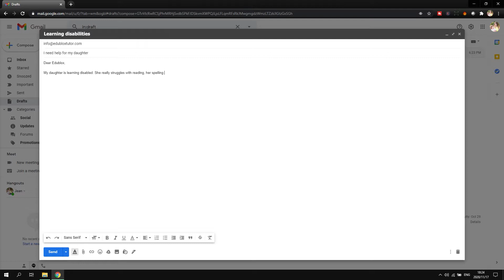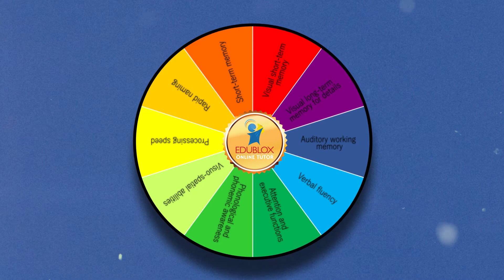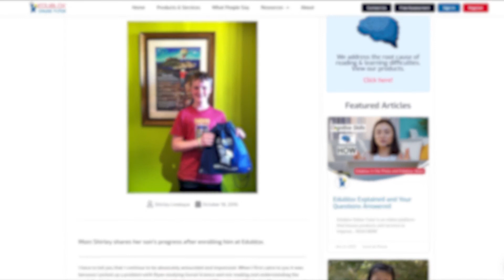Closing the Gap: 'Matthew Effect' in Learning Disabilities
The Matthew effect is often summarized by the saying “the rich get richer and the poor get poorer.” In the context of learning disabilities it refers to an ever growing gap between the child’s expected and actual academic performance. What needs to be done, of course, is to close this gap.